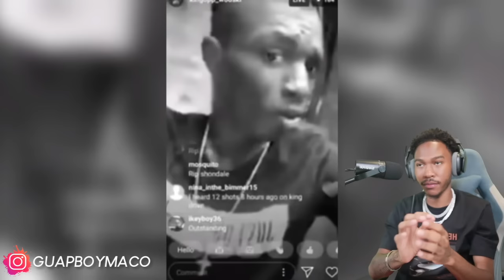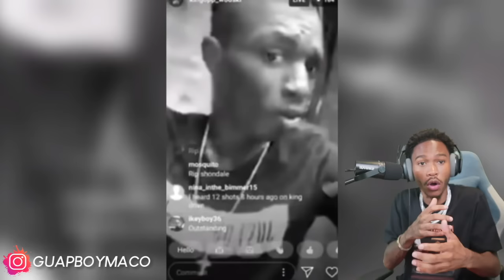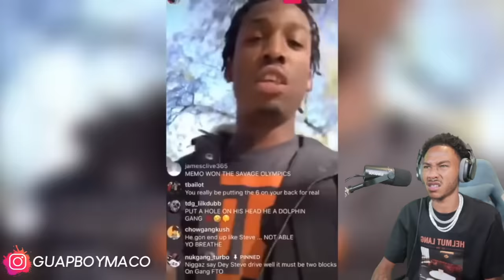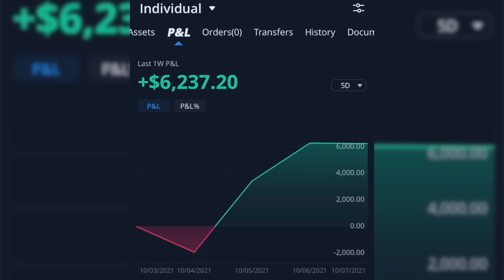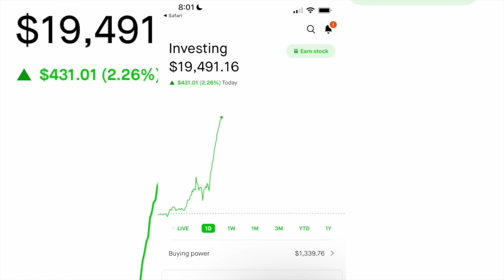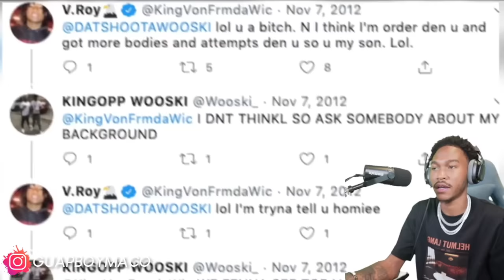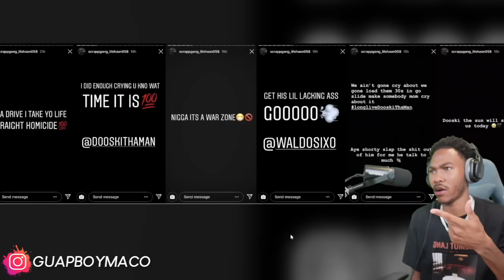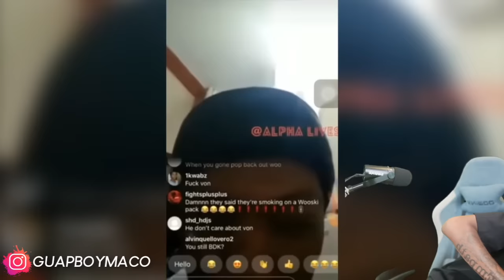KING VON CAUGHT FBG WOOSKI & SHOT HIM IN THE HEAD AT HIS HOMIE FUNERAL AFTER THEY KILLED HIM??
KING VON CAUGHT FBG WOOSKI & SHOT HIM IN THE HEAD AT HIS HOMIE FUNERAL AFTER THEY KILLED HIM?? ( REACTION )